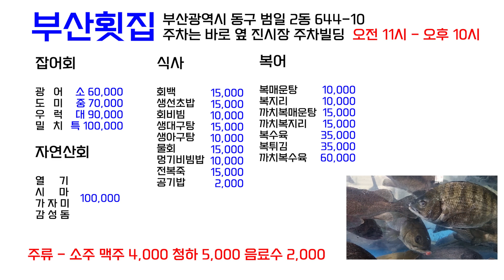부산맛집 인정 극강의 가성비 이가격이면 무조건 가야지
오늘 소개 해드릴 맛집은 부산 진시장 주차빌딩 옆골목에 위치한

부산횟집 "회덮밥"

3시 - 5시 브레이크타임 있으니까 참고하세요